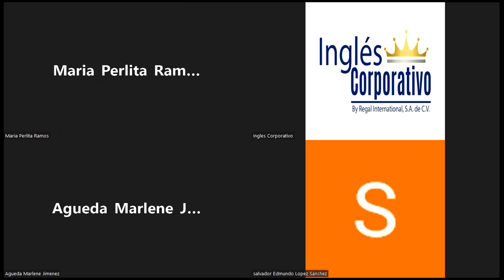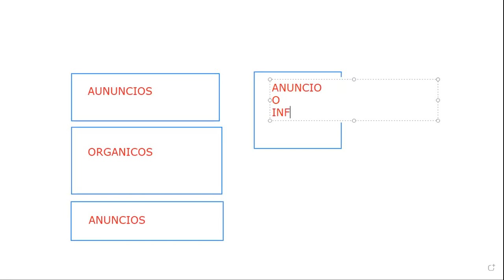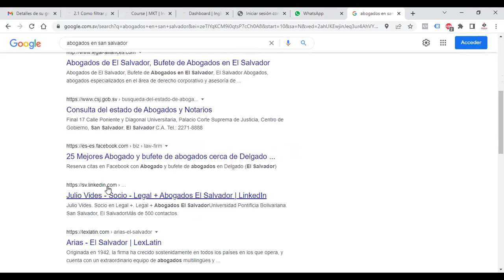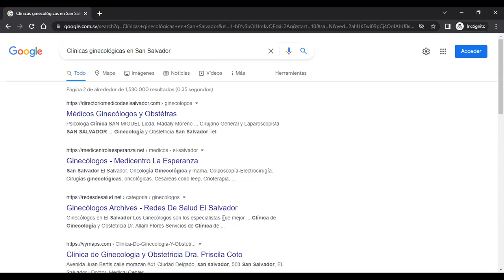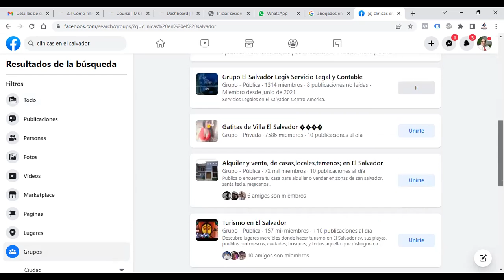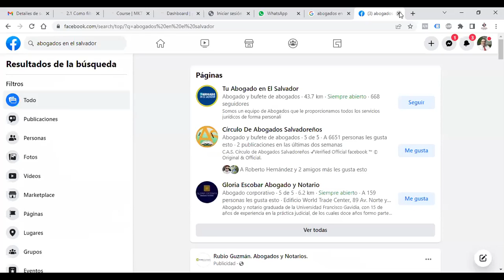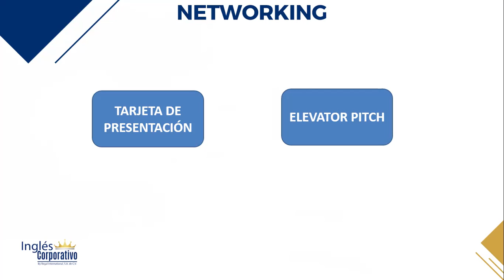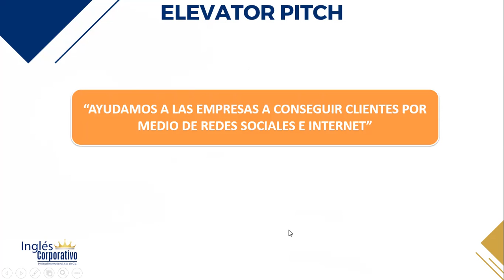Ingles Corporativo-08072022 - COMO PROSPECTAR EN GOOGLE, RRSS Y EN EVENTOS DE NETWORKING